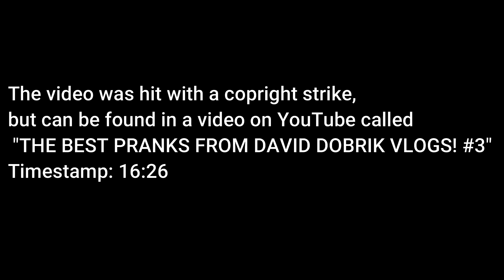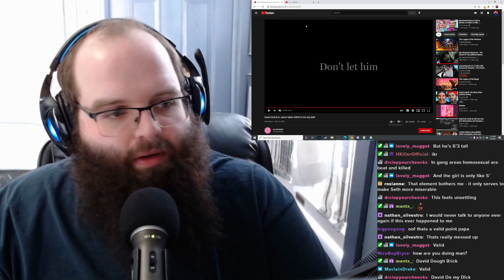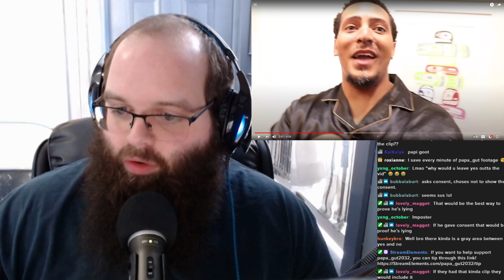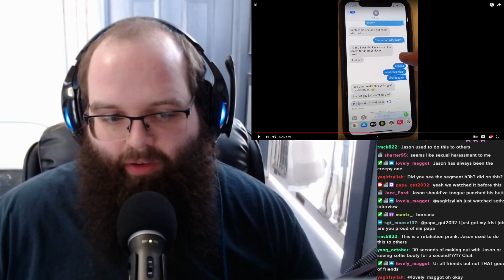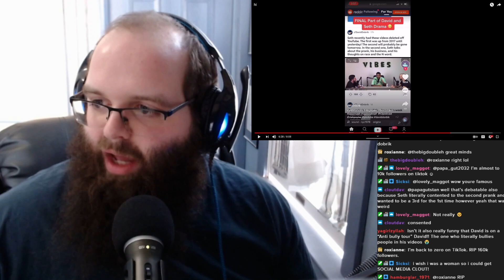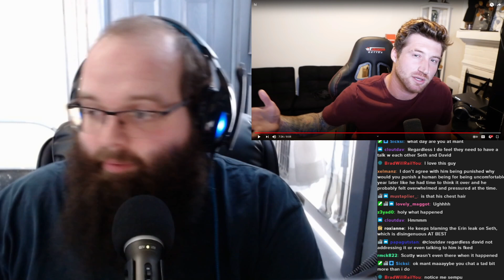Is David Dobrik Innocent?